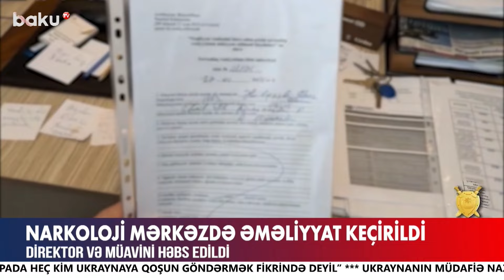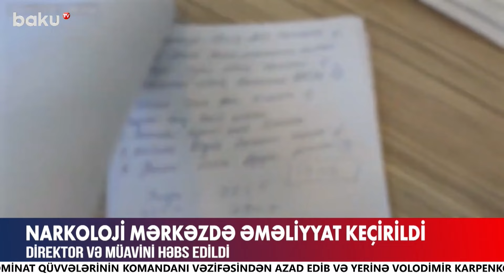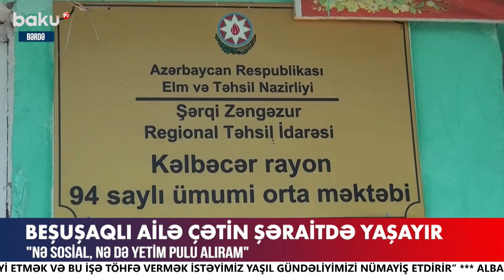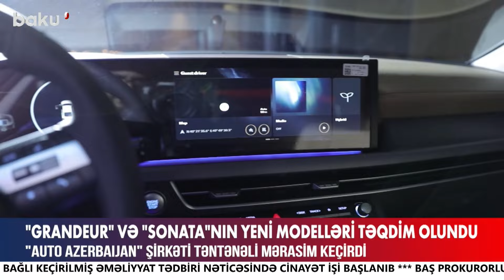Baş Prokurorluqdan Xocalı ilə bağlı açıqlama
00:00  Giriş
00:57  Xocalıda daha 5 nəfərin qalıqları aşkarlandı
02:59  Narkoloji mərkəzdə əməliyyat keçirildi
04:34  İsrail Livan müharibəsi gözlənilir
08:22  Baş nazirdən mühüm qərar
09:57  Sərhəddə 41 nəfər saxlanılıb
11:31  Beşuşaqlı ailə çətin vəziyyətdə yaşayır